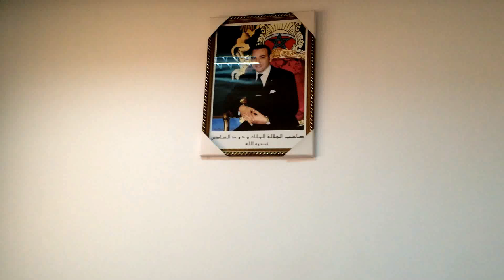رئيس مجموعة الجماعات التشارك لعمالة الصخيرات تمارة يطالب بحلها